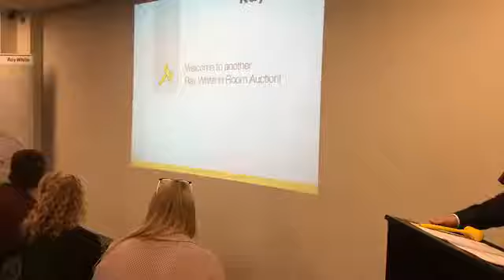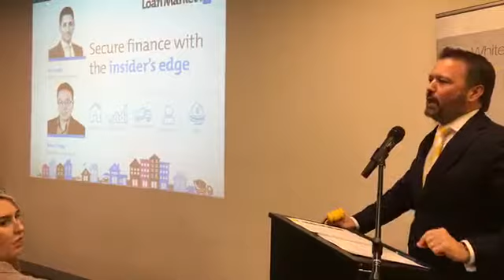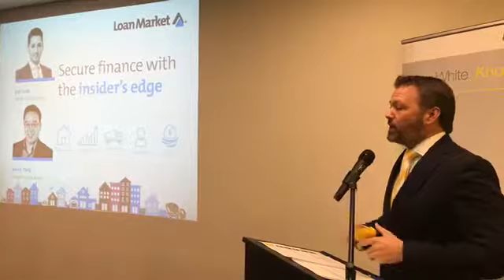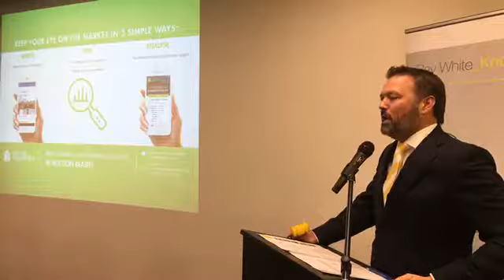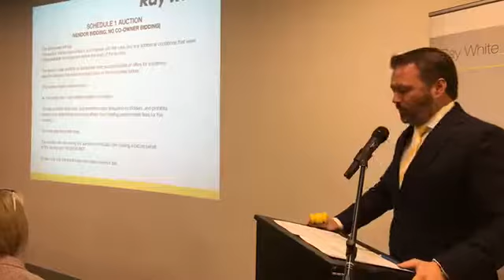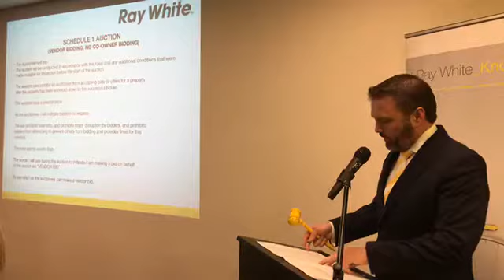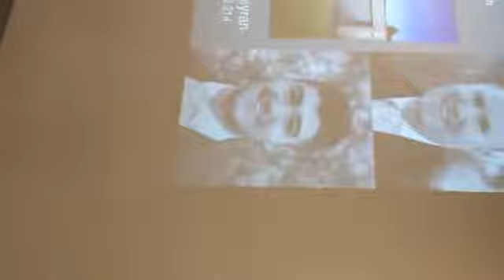Ray White Rowville In-Room Auction